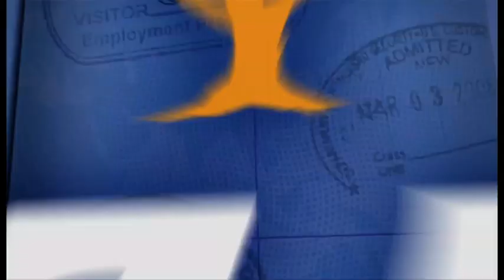TANZANIA THE ROYAL TOUR PREMIER AT USA AMBASSADOR RESIDENCE WITH PETER GREENBERG